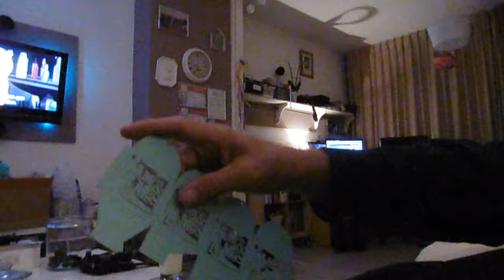Is Carin nou blij of verdrietig, boos #332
Zien jullie  hoe Carin zich voelt zo ja laat even een leuke reactie achter

Afspeellijsten:
✖ VLOGS -
✖ PERSOONLIJK -
✖ TAGS & CHALLENGES -
✖ SHOPLOGS -